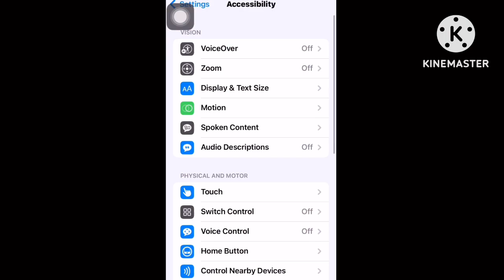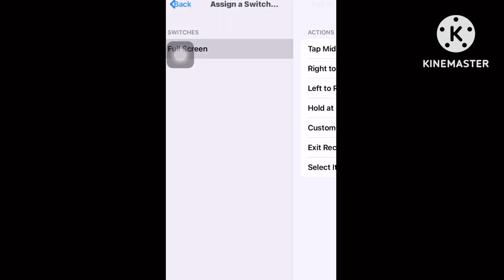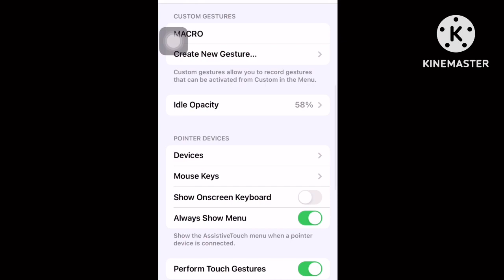Unbelievable iPhone 8 Hack That Will Make You a Pro Gamer!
I AM BACK KOKSI FF❤️❤️

SUPPORT🙏🏻🥹

iphone 📱 8 normal
Edited= on kindmaster

🌎 india 🇮🇳

country = india 🇮🇳

Song title 🎶 = ROYALTY EGZOD_maestro NCS SONG